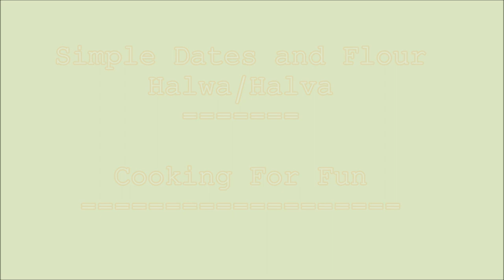How to Make Simple Dates and Flour Halwa/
This is one of the easiest and delicious dessert you will ever make. The sweetness from date, the buttery and nutty flavor from the cooked butter, flour and tahini and the saltiness from the pistachios will make you ask for more and more. Honestly this is an addictive dessert that you will think about all the time :). It will satisfy your sweet tooth and give you a good energy for this cold weather.

Ingredients:-

1-2 cup date
2-3 Tbsp butter
2 Tbsp flour
Walnuts
Tahini
Chopped Pistachios

Steps:-
1-Remove pit from the date and stuff them with a piece of walnut

2-Melt butter in a pan over low to medium flame.

3-Add flour and stir for a few minutes until the flour is cooked and turns to light brown and the oil oozes out.

4-Add date and cook for a few more minutes until the dates are tender and covered with butter and flour mixture.

5-Remove the dates from the pan and put them in the serving plate and drizzle with tahini and garnish with chopped or ground Pistachios.

Google+:-